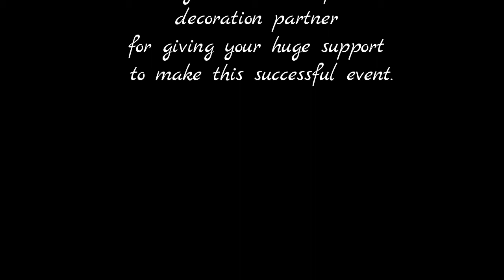ROCK VIEW INTERNATIONAL SCHOOL SWAGAT SONGS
ROCK VIEW INTERNATIONAL SCHOOL SWAGAT SONGS / SONI FILMS